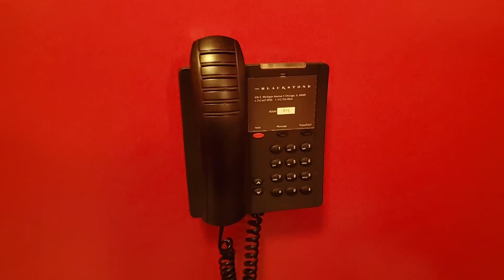Black Telephone Hanging On a Red Wall